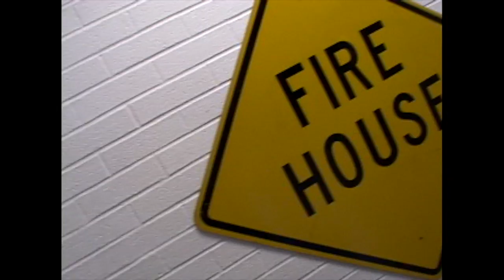Membership Recruitment - Peters Township Fire Dept.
Peters Township Fire Department Membership Recruitment Video.
Volunteer organization, Part Career staff.  Join Today and help your community.